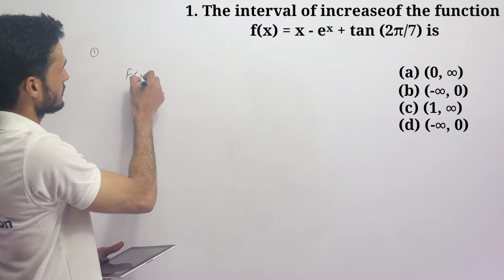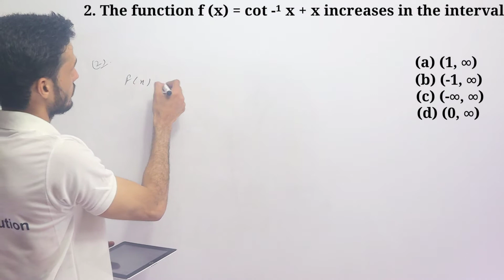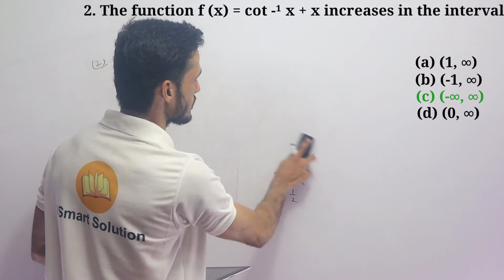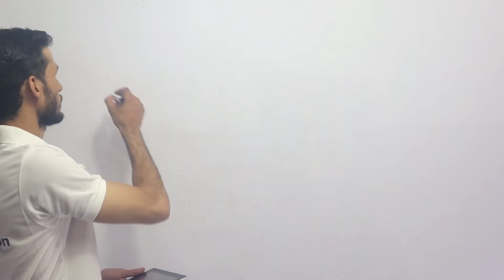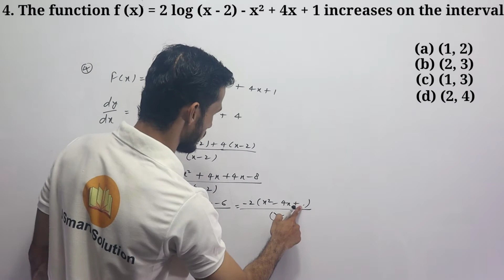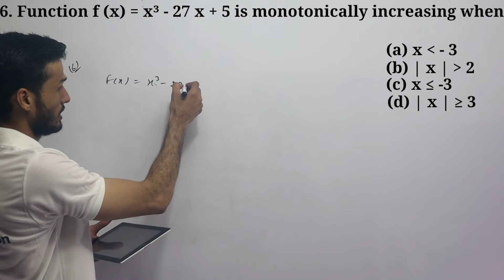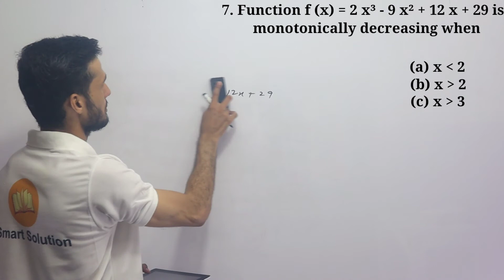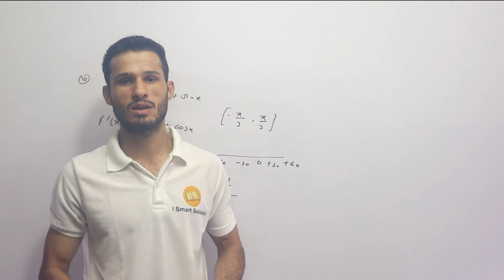Application of Derivative Top 10 Mcq Questions, Chap-6|Maxima and Minima,Class-12, Term 1,Part 5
Application of Derivative Top 10 mcq
Questions, Chap-6| Class-12, Mathematics, Term 1,Part 5